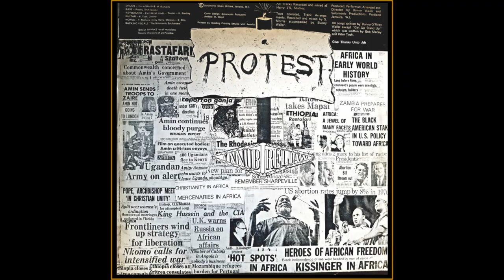Episode 1 - UK Sound System brief intro 60s/70s, Origin of Sound Names, Festus "A WHO SEH?"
Welcome to the Hot Wax Corner Reasoning Vlog! All things Jamaican Culture, History and Sound System with Festus Coxsone World-Class Sound System Selector/DJ, Joe Parks, well-known Promoter and UK Cup Clash originator, and Scotty Michaels, Record sales wizard.

Over the coming weeks, these Vlogs will shed light on the creative, business, and lifestyle of Jamaican culture leading up to the emergence of Sound Systems, which shaped the culture, fashion, art, and music of Jamaican Culture.

Festus, Joe, and Scotty also highlight the value of the culture and how it ought to be cherished for generations to come!

Every week will offer something fresh and exciting to the ears, so please come and journey with us as we celebrate the creativity of the Jamaican Culture from the end of Slavery until now!